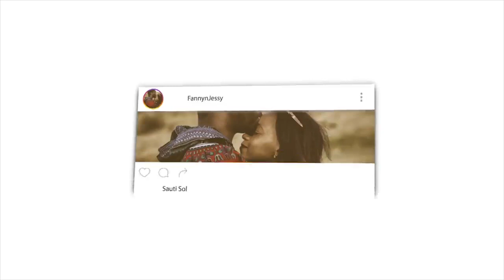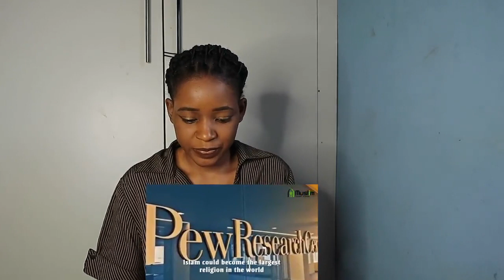13 Famous People Who Accepted Islam in 2020 | REACTION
📖 REACTION DEFINITION:

. re·ac·tion
rēˈakSH(ə)n/
noun

Fanny&jessy
Haspolat-lefkosa,via mersin 10,Turkey (cyprus international university)
mersin, turkey,99010